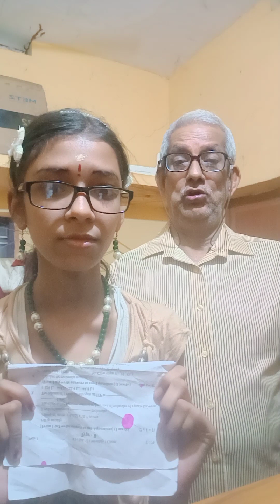Chemistry class for 10th for the fourth coming exam bysubramanian master tv anchor Keerthana S 💜fun